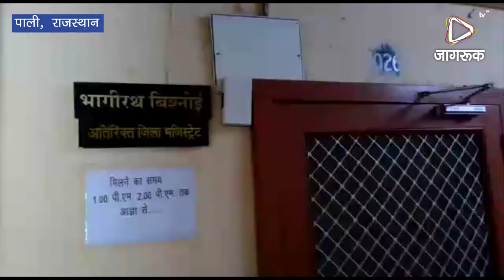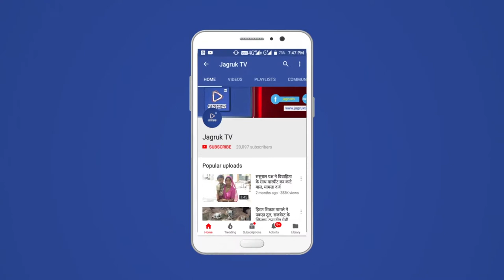JAGRUK TV : पाली: भागीरथ विश्नोई की अध्यक्षता में यातायात की बैठक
पाली । यातायात सलाहकार समिति की बैठक अतिरिक्त जिला कलेक्टर भागीरथ विश्नोई की अध्यक्षता में आयोजित की गई जिसमें जिले में यातायात को लेकर कई दिशा-निर्देश दिए गए हैं ।
                जिला यातायात सलाहकार समिति की बैठक को संबोधित करते हुए अतिरिक्त जिला कलेक्टर भागीरथ विश्नोई ने कहा कि पाली शहर व जिले की सड़कों पर जिस तरह से आवारा पशुओं का आतंक बड़ा है और जिसके चलते रोजाना दुर्घटनाएं हो रही है उन्हें रोकने के लिए पुलिस व परिवहन विभाग और फोरलाइन निर्माण कंपनी को संयुक्त रूप से एक अभियान चलाना होगा तभी इन आवारा पशुओं को सड़क से हटाया जा सकेगा । भागीरथ विश्नोई ने कहा कि आवारा पशुओं के मालिक को की पहचान कर उन्हें पाबंद करें वहीं मालिक नहीं मिलने पर आवारा पशुओं को सड़क से हटाकर गौशालाओं में  भेजने के लिए कहा है इसके अलावा रात के वक्त घूमने वाले आवारा पशुओं के रेडियम लगाने के लिए भी कहा है इसके अलावा इस बैठक में यातायात को लेकर कड़ाई से नियम लागू करने व पालना करवाने को लेकर भी परिवहन विभाग व यातायात पुलिस को निर्देशित किया गया बैठक में सार्वजनिक निर्माण विभाग परिवहन विभाग पुलिस विभाग नगर परिषद के अलावा संबंधित विभागों के अधिकारी भी मौजूद थे